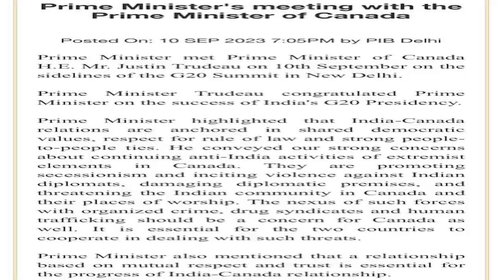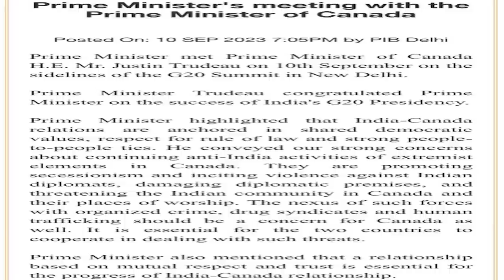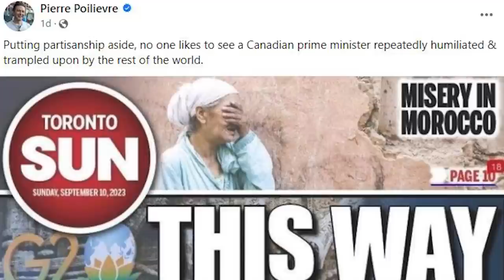Is Trudeau humiliated in G20?Has world forgotten 911?Pakistan kept waiting for MBS,Chitral Situation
Is Trudeau humiliated in G20? Has world forgotten 911? Pakistan kept waiting for MBS? Chitral Situation? Tahir Gora with Haleema Sadia